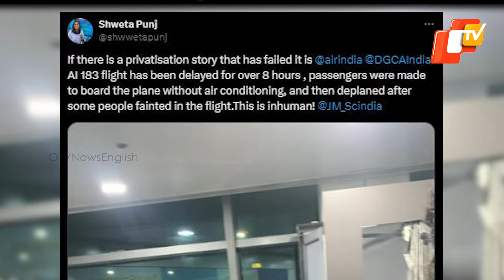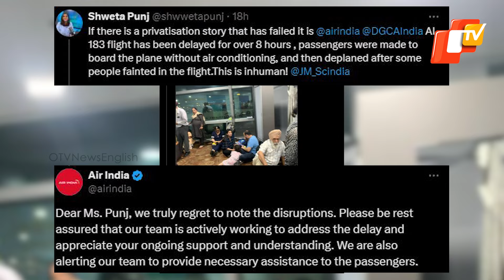Air India Flight Delayed By 20 Hours! Passengers Onboard Fainted Without AC